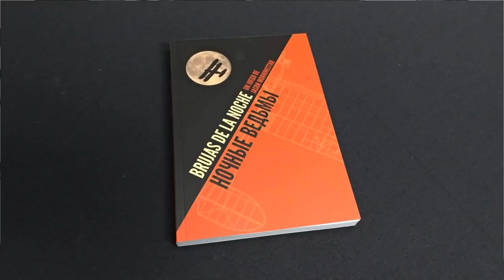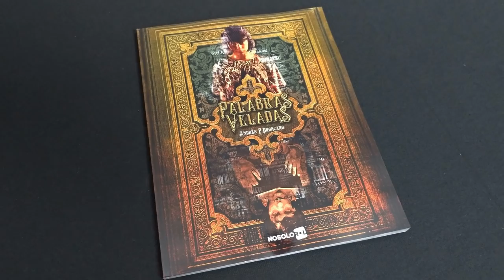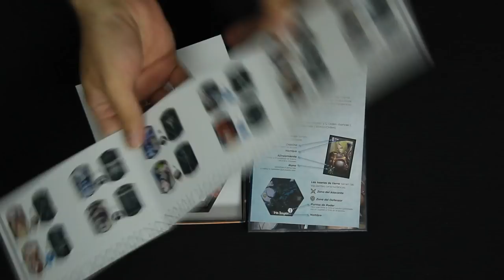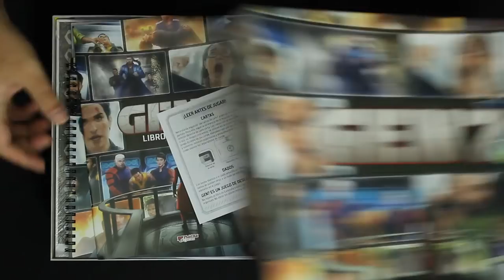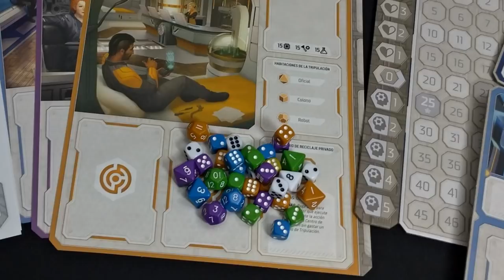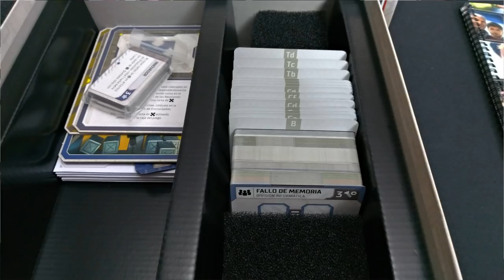Novedades y opiniones de juegos de mesa - Zacatrus Lúdico 27/19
· Brujas de la Noche (0:37)
· Realidad Incógnita (1:02)
· Palabras Veladas (1:24)
· Mi Supercuaderno de Juegos Dobble (1:52)
· Magic Maze: Hidden Roles (2:24)
· Dentro del Laberinto: Firesys (2:50)
· Regreso a El Camino a Carcosa (3:27)
· The Chronicles of Run (4:14)
· Gen7 (5:17)